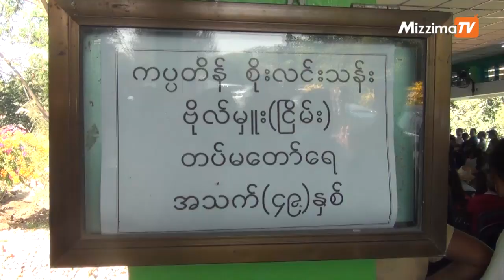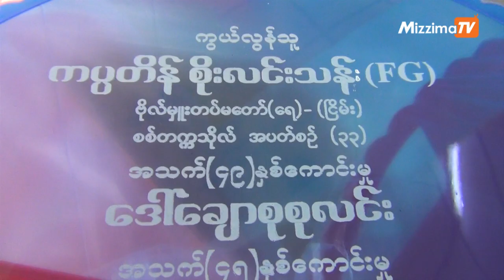ေတာင္ငူၿမိဳ႕၊ လူအမ်ားေရွ႕တြင္ အသတ္ခံခဲ့ရသည့္ ဇနီးေမာင္ႏွံႏွစ္ဦး၏ စ်ာပနျပဳလုပ္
ပဲခူးတိုင္း၊ ေတာင္ငူၿမိဳ႕နယ္၊ ေကတုမတီၿမိဳ႕သစ္ၿမိဳ႕၊ လူအမ်ားေရွ႕၌ ႐ုိက္ႏွက္ အသတ္ခံခဲ့ရသည့္ တပ္မေတာ္ ေရတပ္ အၿငိမ္းစားဗိုလ္မွဴးျဖစ္သူ အသက္ ၄၉ ႏွစ္အရြယ္ ဦးစိုးလင္းသန္းႏွင့္ ၎၏ ဇနီးျဖစ္သူ အသက္ ၄၅ ႏွစ္အရြယ္ ေဒၚေခ်ာစုစုလင္းတို႔ကို ရန္ကုန္၊ မဂၤလာဒံုၿမိဳ႕နယ္႐ွိ ေရေဝးသုသာန္တြင္ ေဖေဖာ္ဝါရီလ ၂၃ ရက္၊ နံနက္ ၁ဝ နာရီက မီးသၿဂႋဳလ္ခဲ့သည္။